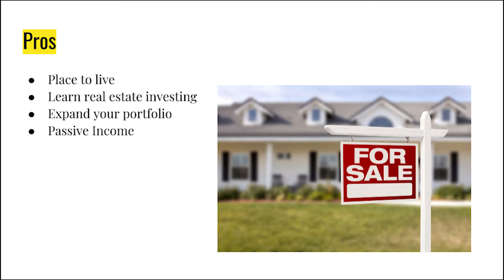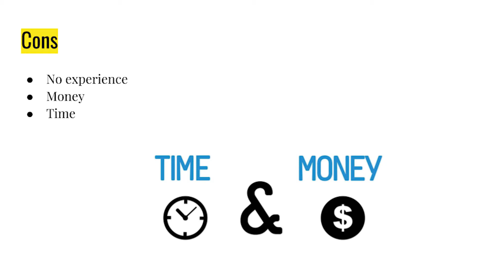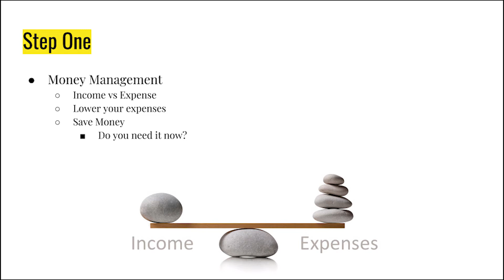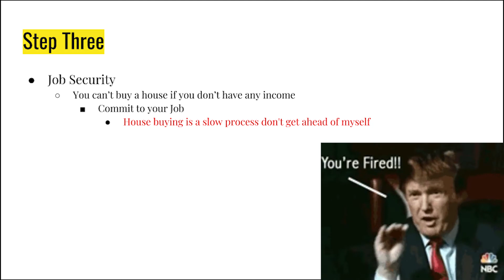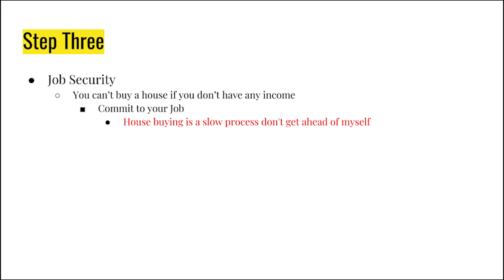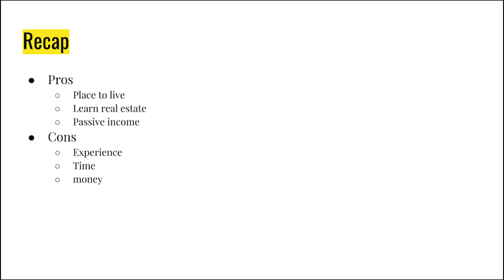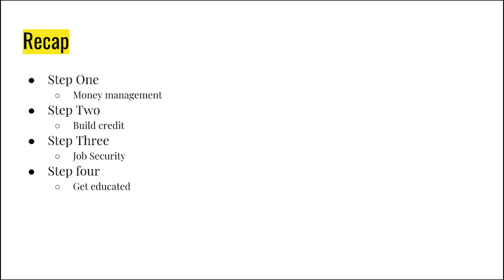4 Steps to buying a house in 2018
This powerpoint presentation discusses the 4 steps I have laid out for myself to buy a house by the end of 2018.

In addition I also list the Pro's and Con,s of buying a house in 2018